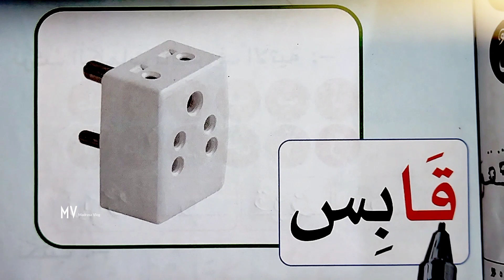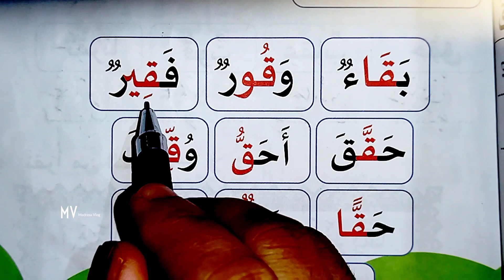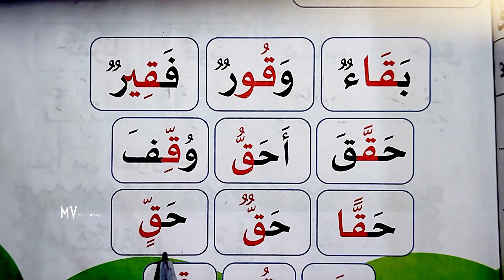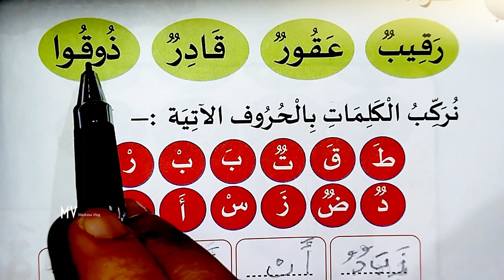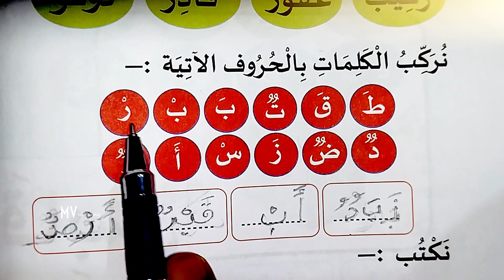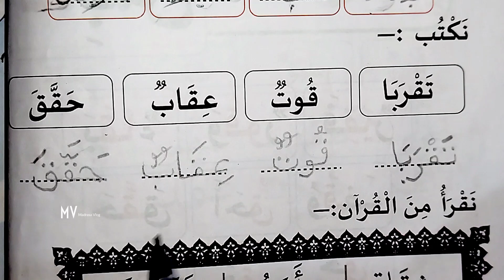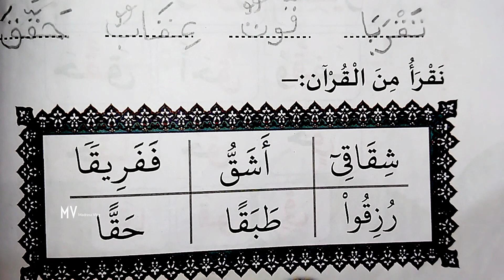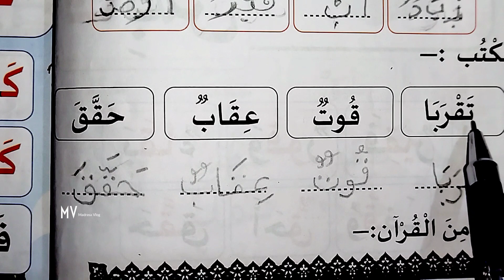1class#thafheem#secondpart ##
Madrasa classes

 ചോദ്യപേപ്പർ മോഡൽ

1 class

Subject: Thafheem

2 class

3 class

4 class

5 class